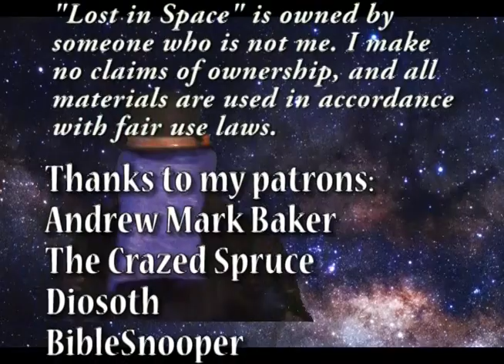Lost in Irvingland: A Day at the Zoo - Lost in Space Season 3 Episode 12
A strange alien has captured Penny and intends to exhibit her in a traveling zoo. Penny isn't thrilled about the idea, and tries to enlist the aid of one of the other exhibits: a cave boy who's unable to speak.

Just My Guitars Vol. 1
Just My Guitars Vol. 2